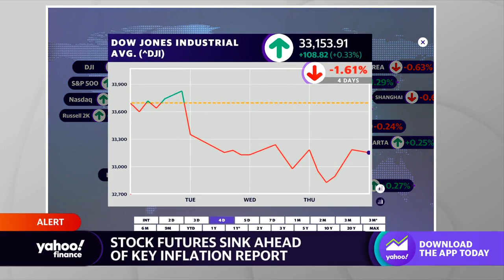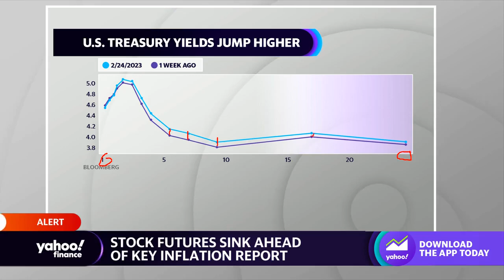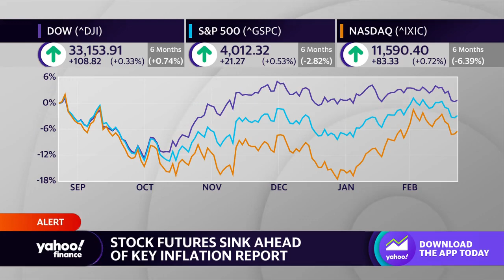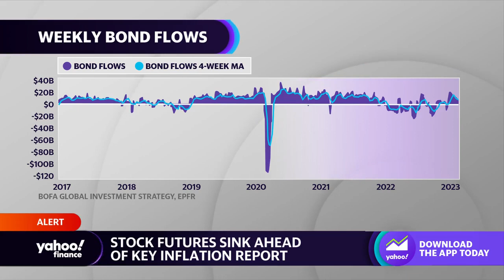Stock futures sink ahead of core PCE data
Yahoo Finance Live’s Jared Blikre and Julie Hyman break down how stocks and bonds have been performing this week.